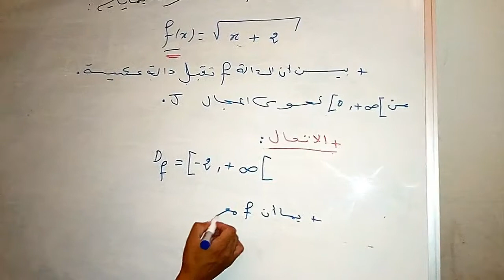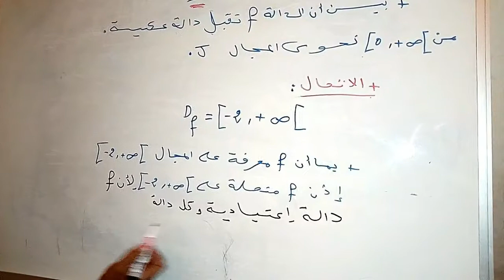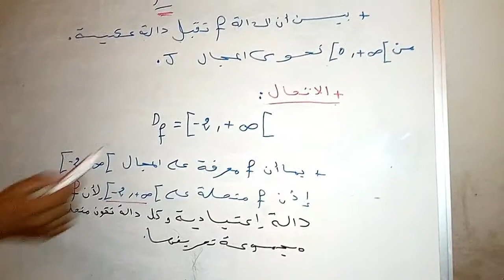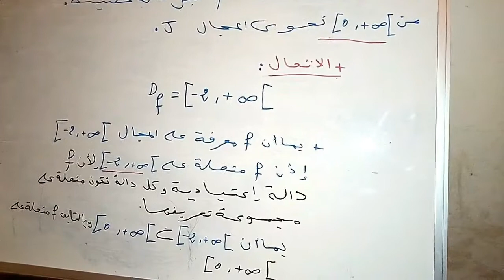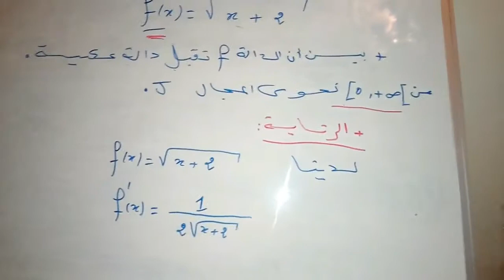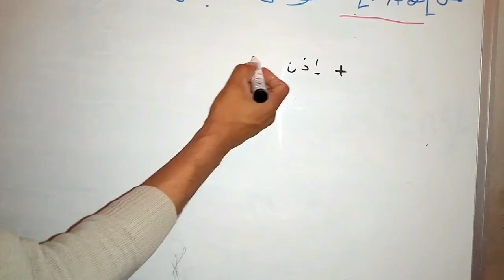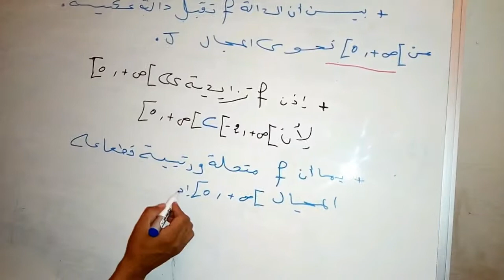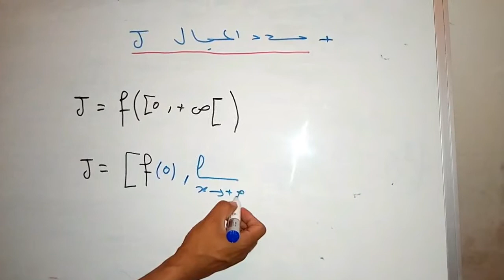تمارين لشرح الدالة العكسية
Trouver le domaine de définition d'une fonction rationnelle
Domaine de définition de fonctions avec des racines carrées

Episode 2 Maths Les Limites les formes indéterminées الرياضيات النهايات الأشكال غير محددة

لأولى بكالوريا : النهــــــــــــــايات ( مفاهيم أساسية ) -- الجزء الأول –
حساب النهايات – الجزء
أسهل طريقة لحفظ جدول الضرب بالاصابع ( طريقة هندية ) !!! الجزء الاول
الثانية بكالوريا : التدكير بالنهايات الجزء 1 -- باك فاسيل-
لغز صعب مع الحل سيحدد مستوى ذكائك وقوة عقلك !!
 خدع رياضيات رائعة تبهر بها اصدقائك .؟
خريطة الرياضيات
مفاهيم خاطئة عن الرياضيات - لم أكن أعلم
حل كتاب الطالب رياضيات رابع ابتدائي كامل | الفصل الدراسي الأول
Comment factoriser ? 4 exemples pour comprendre
اكبر من...اصغر من .يساوي *** الرياضيات للسنة الثانية ابتدائي***
حل المعادلات من الدرجة الاولى والثانية الرياضيات لكل المستويات
حل معادلة من الدرجة الثالثة بالتعميل مع الشرح المبسط
درس الإتصال 1 ـــ الإتصال في نقطة جزء
درس الإتصال 2 ـــ الإتصال في نقطة جزء
اتصال دالة عددية تعريف وتمرين تطبيقي، جزء 1 الاتصال في نقطة
شرح مفهوم الاتصال من درس الاتصال والنهايات
درس الإتصال 15ـــ الدالة العكسية جزء
الجدع المشترك العلمي و التكنلوجي : الدوال العددية - عموميات + تطبيقات
تعريف الدالة العددية - مجموعة تعريف دالة عددية - التمثيل المبياني لدالة عددية - الدالة الزوجية - الدالة الفردية - رتابة دالة عددية - مطارف دالة عددية
دراسة الدوال العددية 1ـــ الفروع اللانهائية جزء